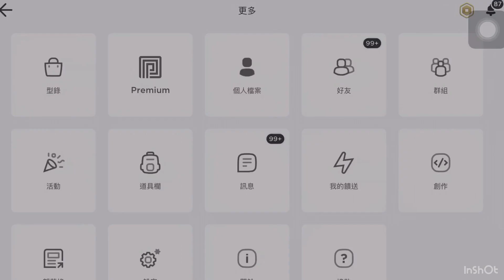ROBLOX/抽robux?我開了新群組了！？要感謝一個人/Superlemon超級檸檬